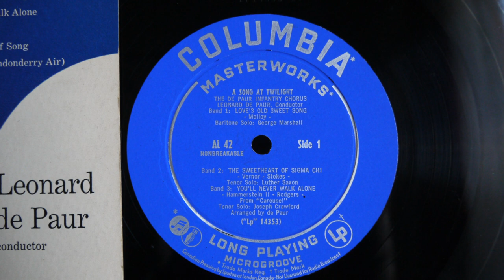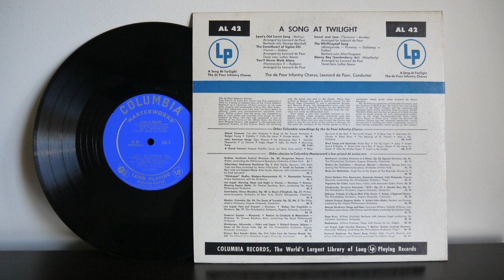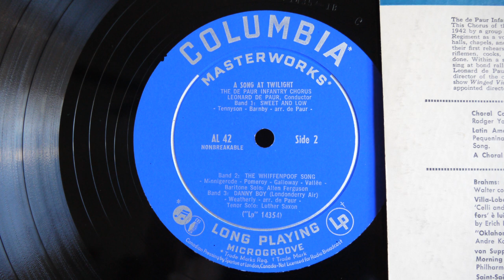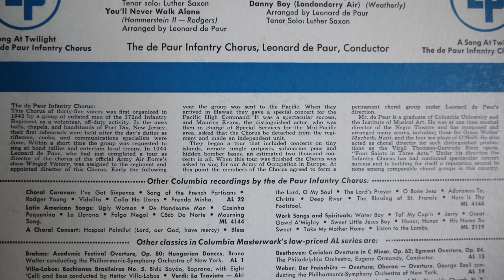The De Paur Infantry Chorus, Leonard De Paur ‎– A Song At Twilight (1954)